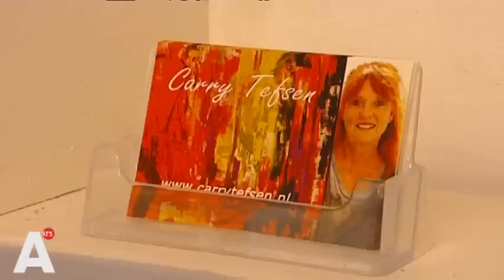Tefsen viert 75e verjaardag met expositie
Actrice Carry Tefsen is 75 jaar geworden en dit viert ze met een heuse kunstexpositie in de Jordaan. Lees verder